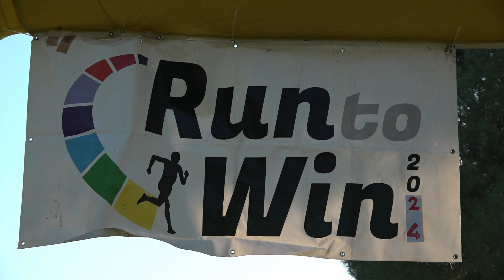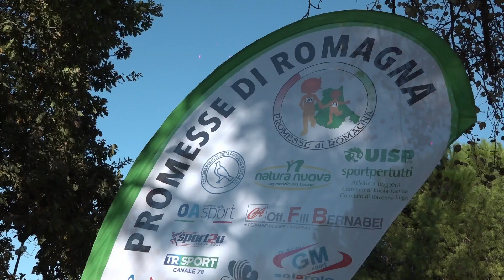Ravenna,Parco Teodorico (RA) 31° G.P. Promesse di Romagna 2024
Ultima tappa delle gare riservate ai futuri atleti del domani. Con la tappa, recuperata, di sabato 2 novembre al parco Teodorico di Ravenna, ospiti della location della gara Uisp Ravenna-Lugo della Run to Win, ed organizzata a cura di  Locomotiva Ravenna e GS Drago Mariana di Ravenna- Atletica Mercurio, si è concluso il 31 GP Promesse di Romagna che ha visto una presenza di 116 ragazzi tra i 15 ed i 4 anni.
In attesa della data in cui si terranno le Premiazioni Finali è stata grande l'emozione ed il rammarico del termine, come ogni anno a fine anno, delle tappe e di questi incontri che hanno dimostrato di essere molto apprezzati da ragazzi e famiglie per la sicurezza, per le premiazioni consegnate a tutti i bimbi e soprattutto per la formula che coniuga sport e socializzazione, binomio vincente applicato da sempre e filosofia dello staff organizzativo delle Promesse di Romagna, che che ricordiamo essere emanazione delle società podistiche facenti parte del Coordinamento Ravennate, e frutto del grande lavoro di volontari di ogni società facente parte del Coordinamento stesso.
Un Grazie! sincero va a tutti coloro che hanno collaborato per rendere queste tappe appuntamenti unici di amicizia, gioco e sport per tutti i ragazzi che hanno partecipato, ed ai loro genitori che con costanza li hanno accompagnati.